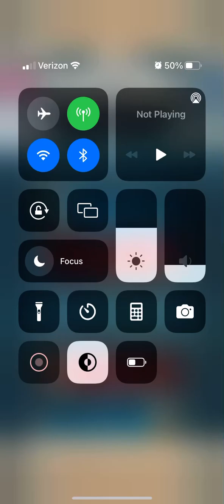Fire Emblem Heroes- Summoners Duel Facing off a +10 L!Shez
None of my ranged units could even touch her. 😓